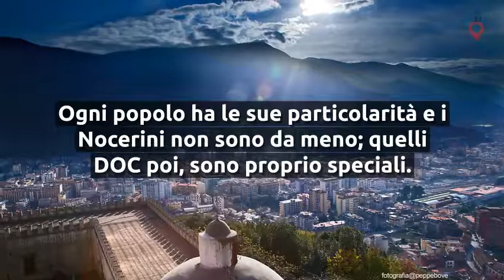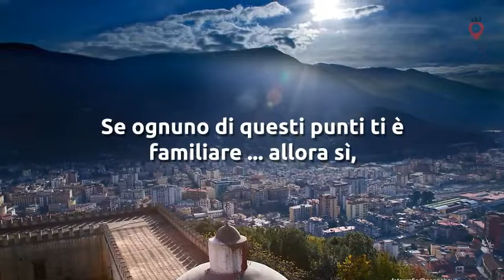NOCERA: 10 segnali che fanno di te un vero nocerino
10 segnali che fanno di te un vero nocerino
Ti senti un Nocerino a tutti gli effetti?
Ecco i 10 segnali che ti faranno capire se sei un nocerino DOC

NOCERINO:

    persona che vive a Nocera,
    modo di vivere,
    tifoso della Nocerina

Ogni popolo ha le sue particolarità e i Nocerini non sono da meno; quelli DOC poi, sono proprio speciali; Ci sono cose che solo i VERI NOCERINI conoscono: tradizioni, oggetti, cibi, nomi, consuetudini, modi di dire e di fare. Ecco una lista di 10 cose che un NOCERINO DOC ha fatto, detto, assaggiato o pensato almeno una volta nella vita (anzi molte di più)! Se ognuno di questi punti vi è familiare allora sì, non ci sono dubbi… siete davvero dei “NOCERINI DOC”!